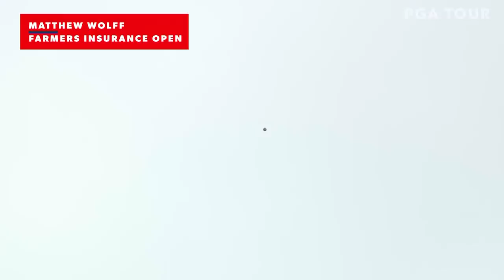Best shots from the 2019-20 season through March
Check out the best shots from the 2019-20 season before the PGA TOUR returns to action at the Charles Schwab Challenge in June.